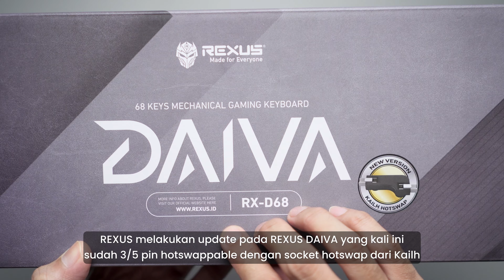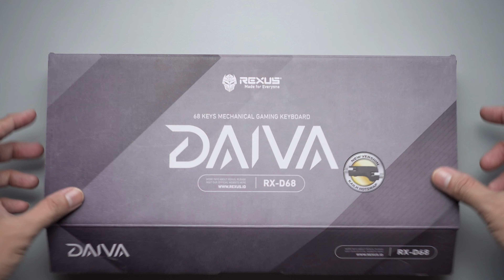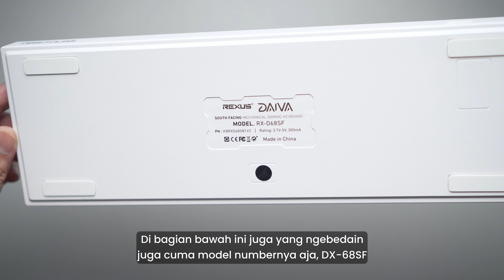Rexus Daiva SOUTH FACING - 65% 68 Keys Gaming Mechanical Keyboard - ASMR Unboxing & Review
🎧 ASMR Sound: Use headphones and turn your volume up!

📝 Video Description
Di video kali ini gw akan Unbox Keyboard REXUS Daiva yang udah diupdate menjadi dua variant baru!
1. REXUS DAIVA D68 North Facing dengan 3/5 pin hotswappable socket
2. REXUS DAIVA D68SF South Facing dengan 3/5pin hotswappable socket
Jadi di variant terbaru ini, kalian udah bisa pake ampir semua jenis switch yang beredar dipasaran dan untuk yang versi SF nya kalian juga udah dapet Coiled Cable!

📸 Filming & Editing Equipment :
Main Camera : Sony A6400
Wide Lens : Sigma 16mm f1.4 for Sony
Main Lens : Sigma 30mm f1.4 for Sony
External Monitor : Feelworld F6
Main Light : Godox SL60W
Fill Light : Godox LEDP120C
Microphone : Rode NT5
Cheaper Microphone : Samson C02 Pair
Audio Interface : Yamaha AG06
Headphone : Audio Technica AT-M50X
Editing Monitor : Dell U2417H
Gaming Monitor : LG GL500F 144Hz
Webcam : Logitech C922 Pro Stream
Mouse : Logitech G304/G305
Capture Card : Elgato HD60Pro

⌚ TIMESTAMP
0:00 DAIVA RX-D68 North Facing
0:22 NF Unboxing & Inside The Box
1:17 NF Stock Typing Sound Test
2:01 NF Hands-On
2:28 DAIVA RX-D68SF South Facing
2:53 SF Unboxing & Inside The Box
3:40 SF Stock Typing Sound Test
4:23 SF Hands-On
4:55 Disassembly
6:47 North Facing PCB
7:54 South Facing PCB
8:39 Reassembly
9:10 Pilih mana?
9:40 RGB Effects